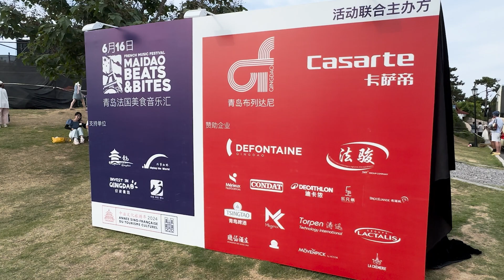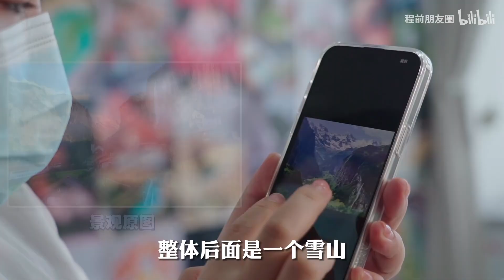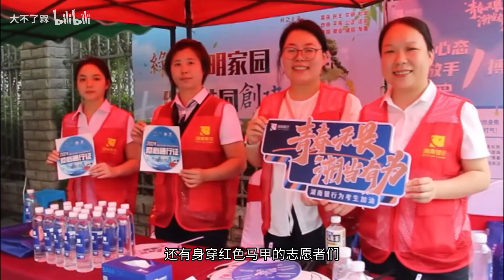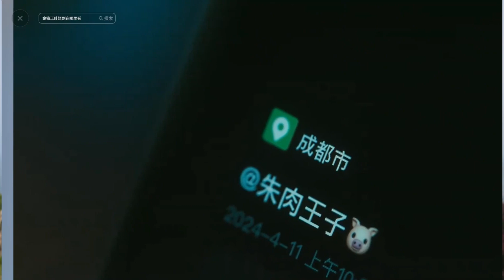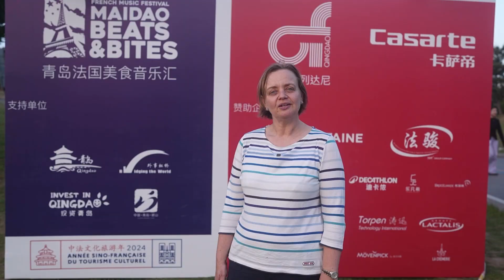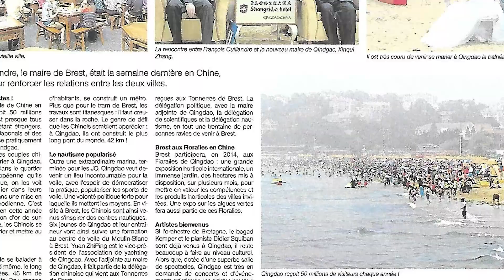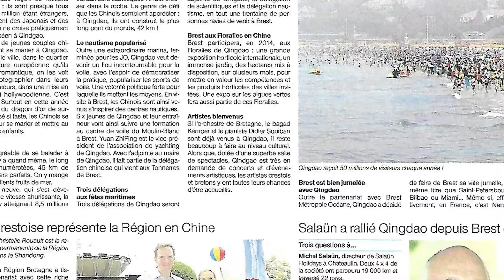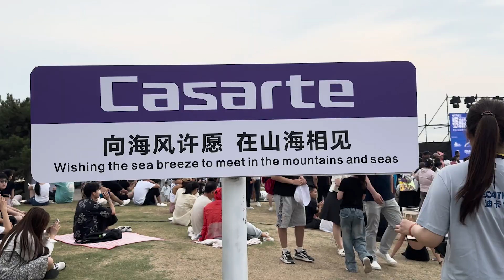Journal débridé - 40e édition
Dans cette 40e édition du Journal débridé, Li Song nous amène à Qingdao (Tsingtao) dans la province du Shandong. Dans "Actus de Chine": compétition de comptage de billets, escalier de pelouse pour la sieste, compétition de préparation de nouilles rythmée, création de miniatures de paysages comestibles, robots dans la logistique de colis, le concours national du Bac en Chine, comédie chinoise. Dans "Sur le bout de la langue", David Kempf nous explique des expressions chinoises à 3 caractères. Dans "Invité mystère", Christine Rouault, installée à Qingdao depuis 27 ans et représentante de la Bretagne au Shandong, nous explique sa passion pour la Chine.